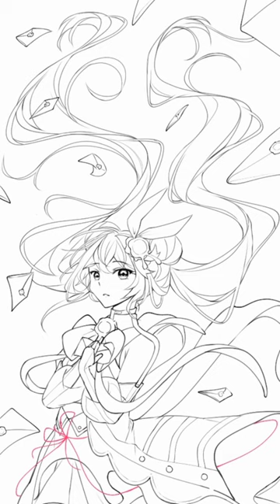[Speedpaint] Eleanor Forte - SynthV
I love Eleanor's voice so much! Her design too! The name is cute too! I love everything about her 😭😭 anyway, I hope you like it 🍥💙

Title:
Humansongs

CREDITS
• Music & lyrics: Porter Robinson
• Cover: AMA
• Original vocal: Po-uta
• Cover vocal: Eleanor Forte